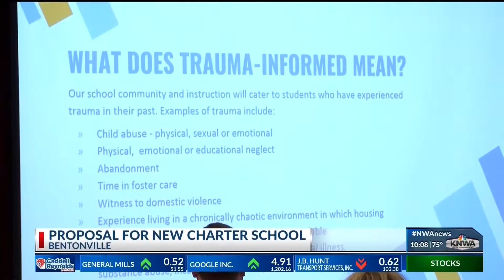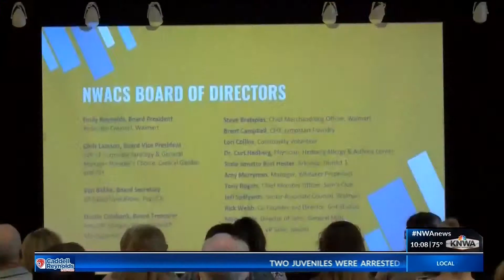Children's Shelter Officials Discuss Opening Charter School in NWA (KNWA)